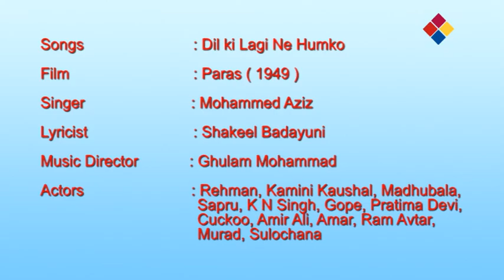Dilki Lagi Ne Humko | Paras 1949 | Mohammed Aziz